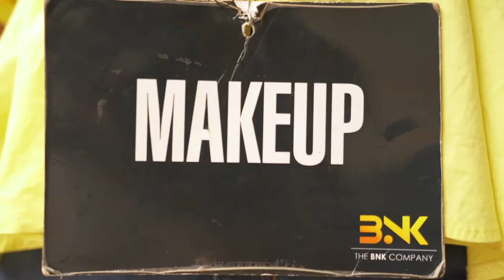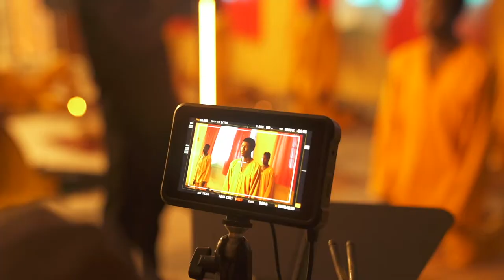World People ft Basket Mouth, Flash & BOJ (BehindTheScenes)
Shot in Lagos, Nigeria.
Directed By: Dammy Twitch